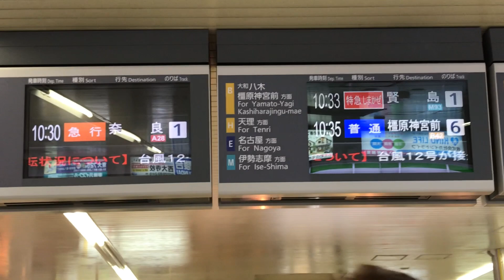行き先ディスプレイ 日本一の複雑線路 駅構内ポイントが28器 日本最多駅 近鉄 大和西大寺駅！！！